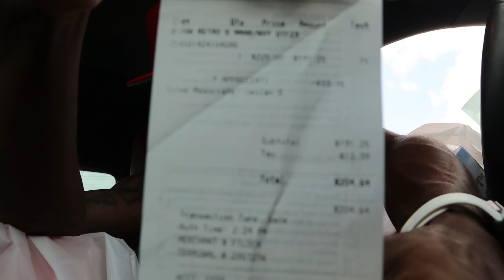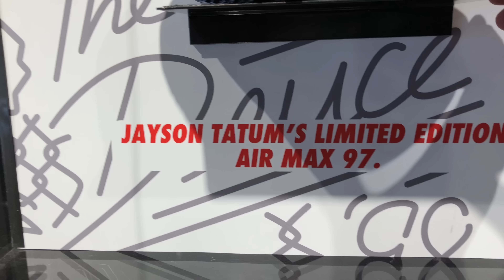SATURDAY PICK UP VLOG!!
Jordan 5 Michigan “Inspire” Review & On Feet!!